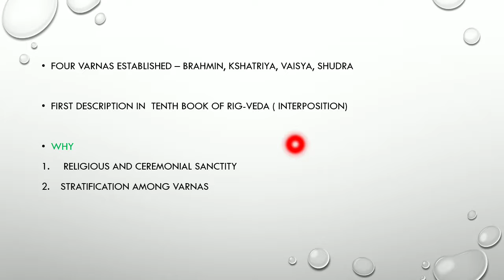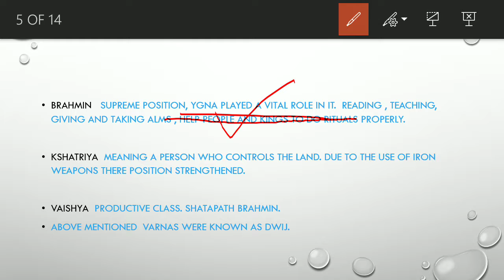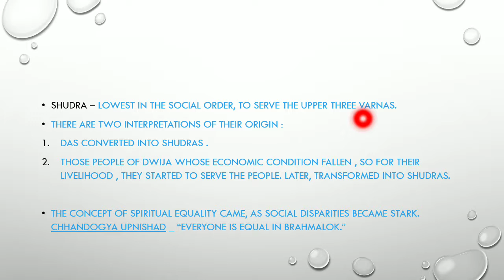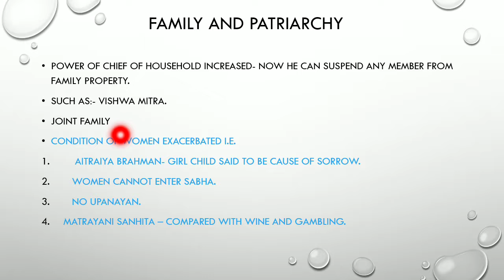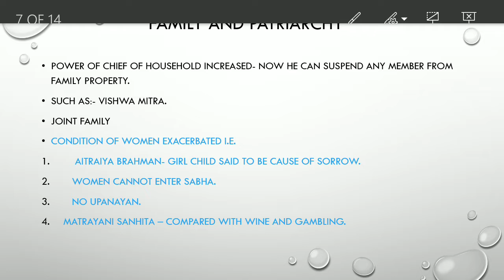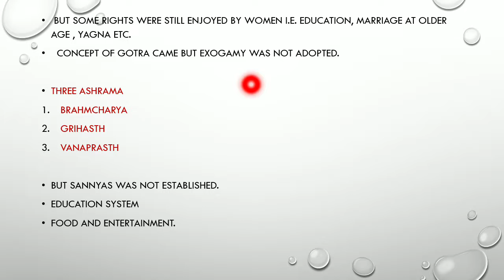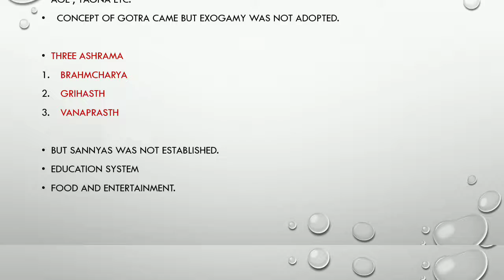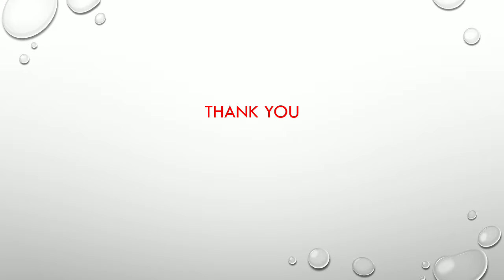LATER VEDIC SOCIETY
Society of 1000-600 BC is known as later vedic society. This was the beginning of stark social disparity.